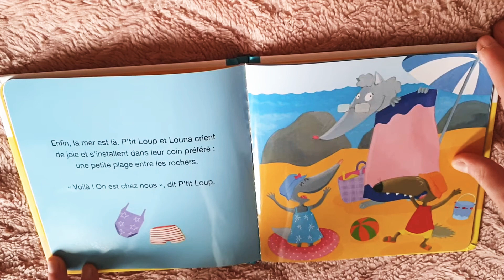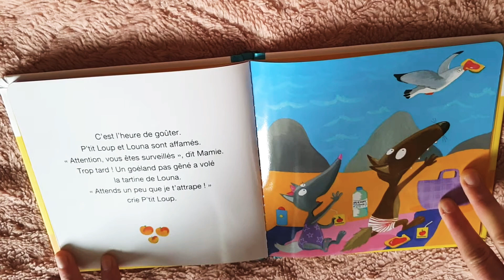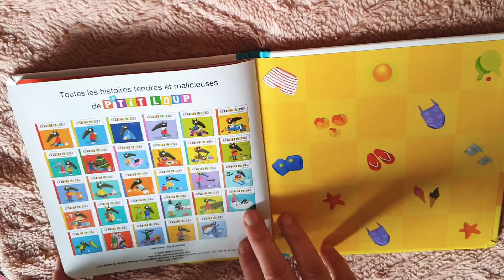P'tit Loup... va à la plage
Aujourd'hui p'tit Loup nous emmène... à la plage